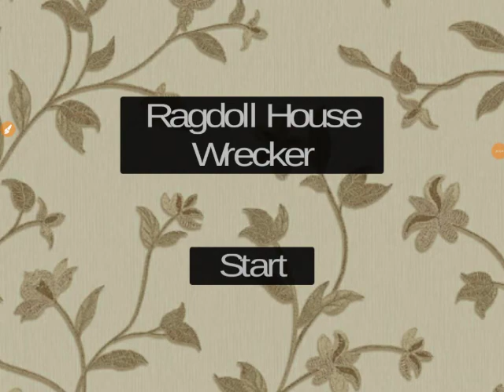My house is destroyed... (ragdoll house wrecker)